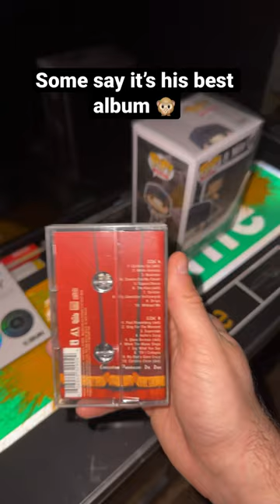The Eminem show! 💎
Ayooooo, Thank you very much for watching, I do appreciate every sub and every view! Pennies add up to dollars! Hope you all have a great rest of your day, stay humble!